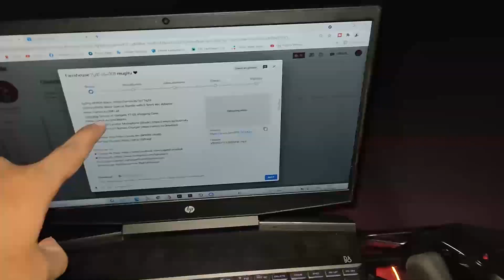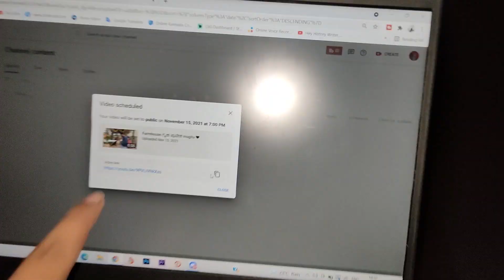First Breakfast ride from Hassan